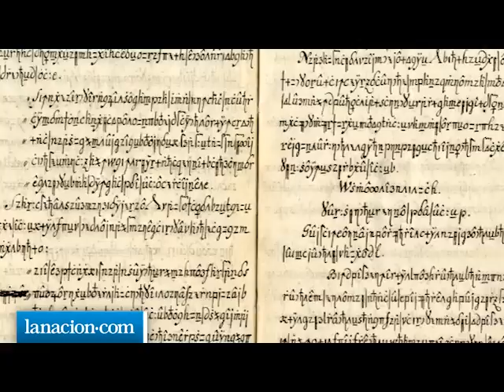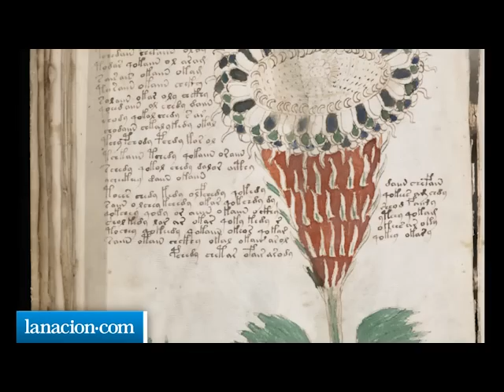Decodifican un texto secreto de 250 años de antigüedad